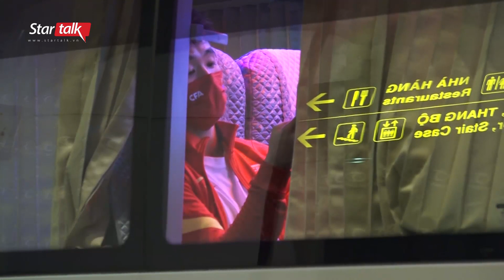Đội tuyển Trung Quốc mang theo 10 tấn hành lý đến Việt Nam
Like & Follow fanpage
F-Sports - Cập nhật tin thể thao mới nhất 24h qua. Hình ảnh, Video clip các môn thể thao hấp dẫn nhất: Serie A, Ngoại Hạng Anh, World Cup, Euro, Champions League, Tennis, võ thuật, quyền anh, F1...
👉 Bản quyền thuộc về: Chuyển Động Bóng Đá & FPT Play (Copyright By F-Sports & FPT Play).